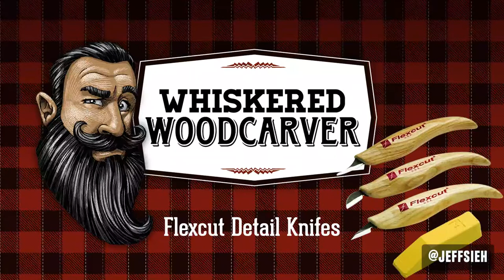Whiskered Woodcarver Flexcut Detail Knives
Continuing to demo Flexcut carving knives as we continue working on the penguin Christmas ornament

👉 Link to my woodcarving resources